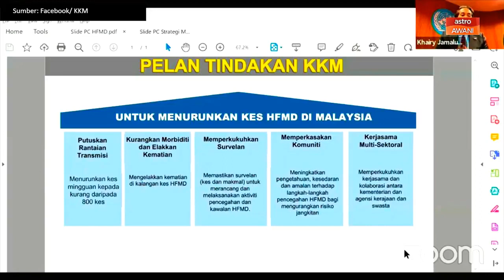92 peratus kes HFMD melibatkan kanak-kanak di bawah 6 tahun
Khairy Jamaluddin berkata, kes paling banyak dilaporkan dalam kalangan kanak-kanak enam tahun ke bawah, iaitu 52,846 kes (92%), manakala kumpulan umur 7 hingga 12 tahun adalah seramai 3,741 kes (7%).